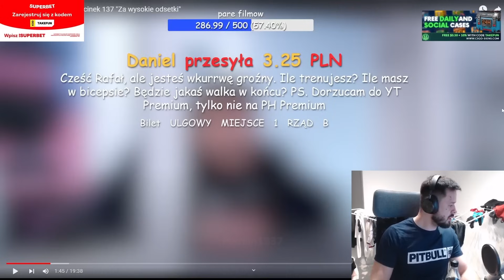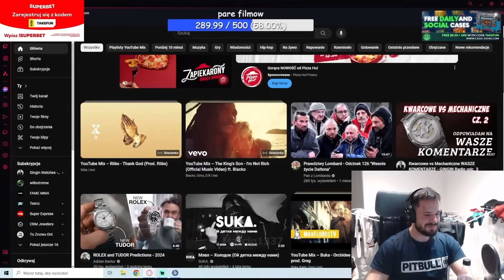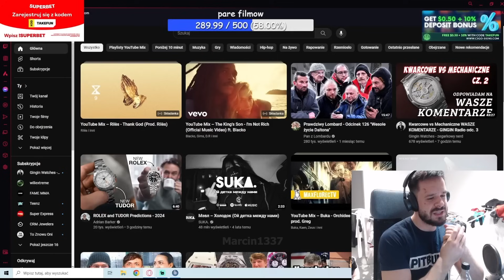TAKEFUN OGLĄDA PAN Z LOMBARDU | Prawdziwy Lombard - Odcinek 137